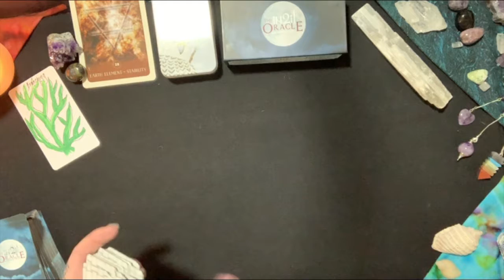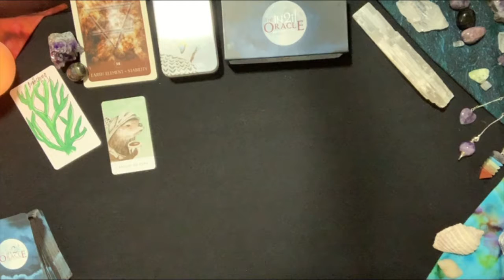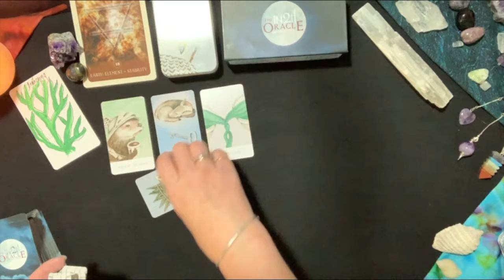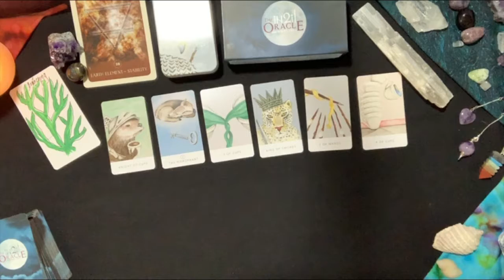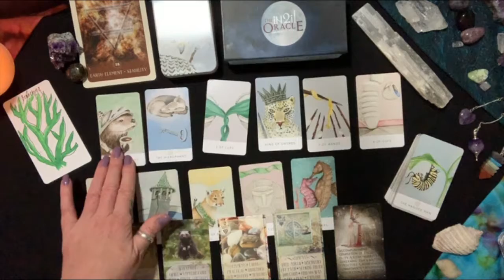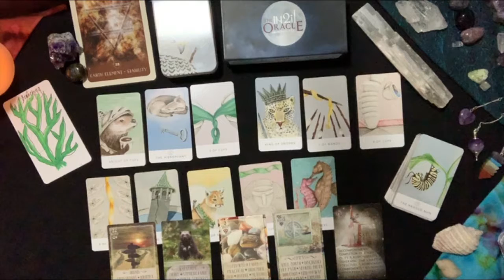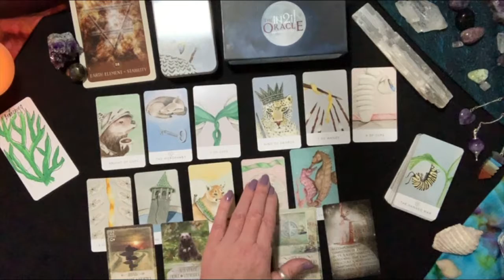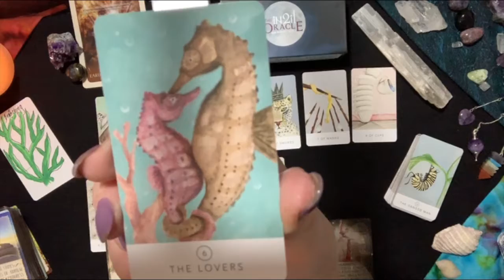EARTH - 2nd half September. BE THE SEAHORSE.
Taurus, Virgo and Capricorn enjoy love for the second half of September.

Cards used:
"White Sage Tarot" and "In2it Oracle"